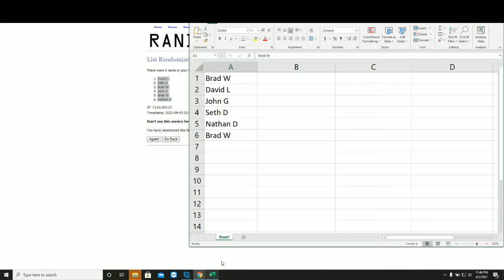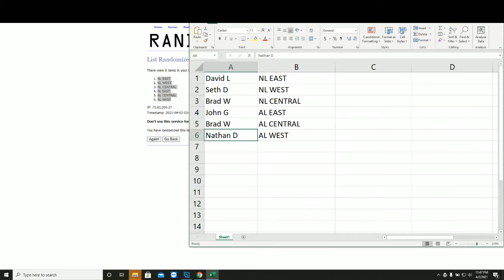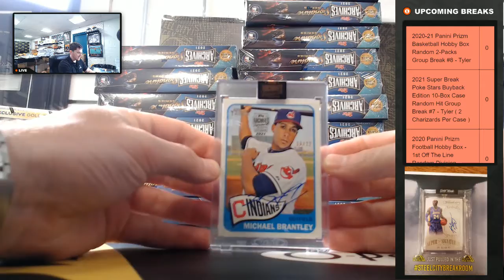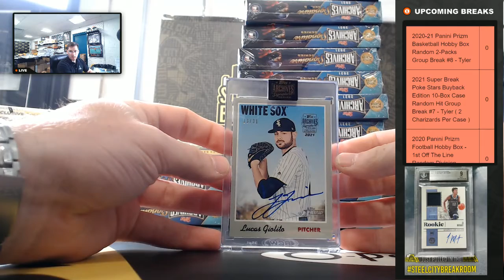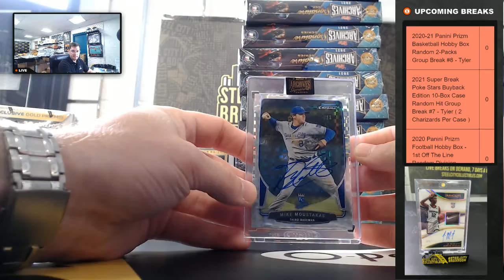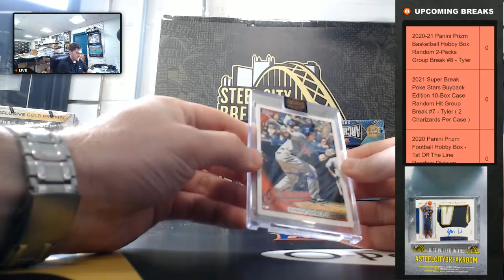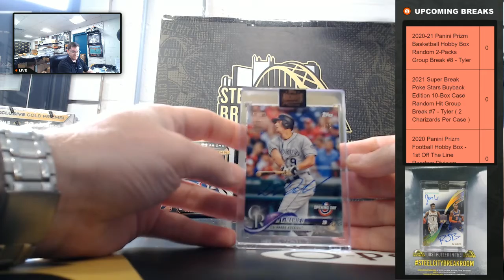2021 Topps Archives Signature Series Active 20-Box Case Random Division Group Break #19